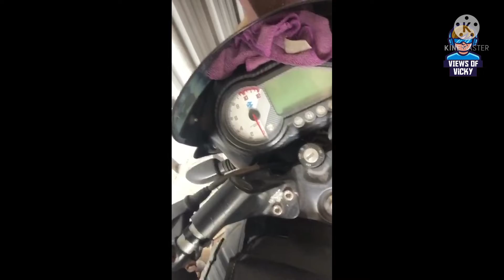IPPADI ORU FISH AH🐬 VAANGA FOOD REVIEW PANNALAM 🔥🔥🔥 SHORTS/VIEWS OF VICKY